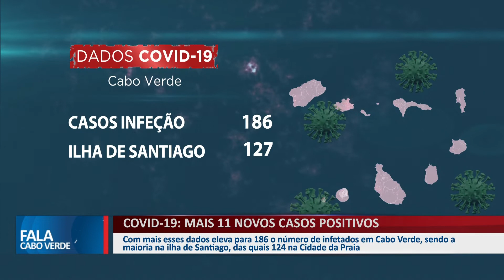COVID-19: MAIS 11 NOVOS CASOS POSITIVOS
Com o registro destes novos casos, eleva para 186 o número de infetados em Cabo Verde. deste total, 124 na cidade da Praia.